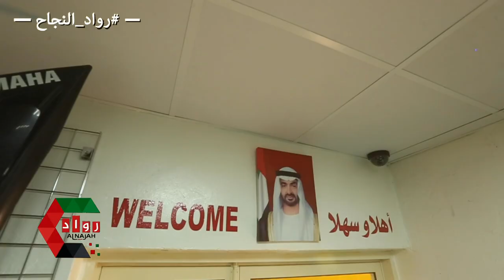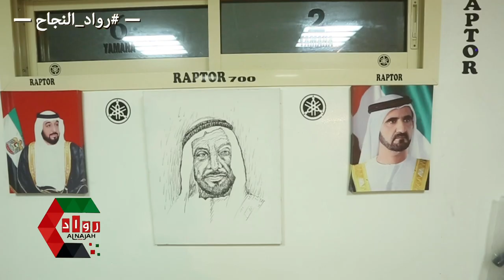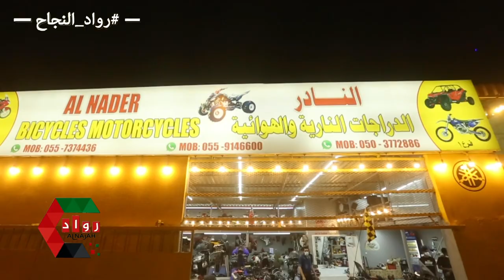النادر للدرجات الناريه والهوائية